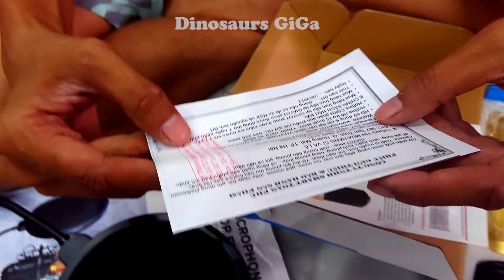Kiểm tra chất lượng và độ chống ồn micro BM-900 kèm bộ lọc âm